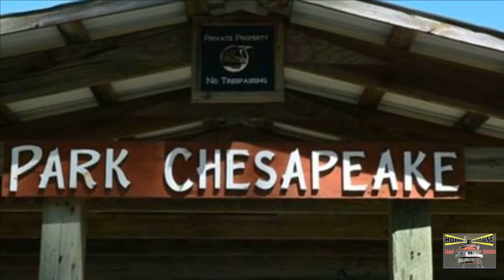Land For Sale in Lusby, Maryland, United States for USD 130,000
Amazing lot at an amazing price in the beautiful neighborhood of park Chesapeake. You are only steps from the community private beach and pavilion. The community is just miles from shopping, restaurants and golf course. You can work local or commute to DC or Pax River. Check out the attached plat and septic results.

Property ref: ca9764467